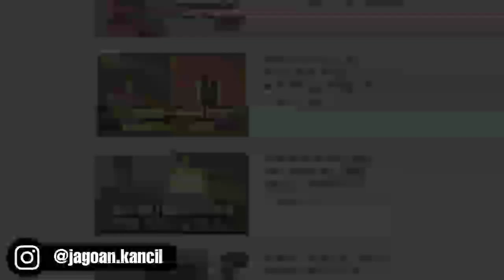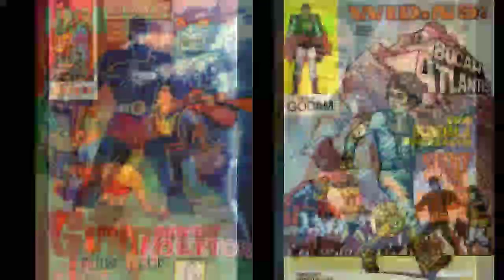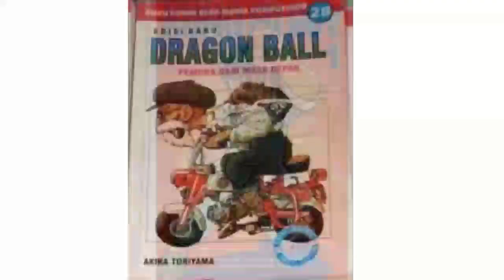Urutan Cerita Komik Bumilangit di Jagat Pusaka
Karena banyak banget yang tanya, ini kujelasin lewat video ini.